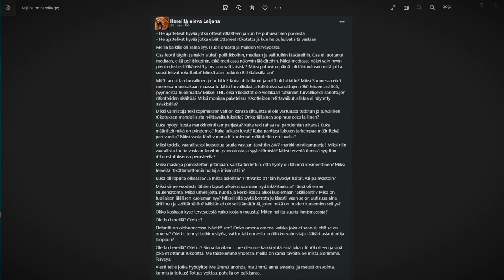Missä mennään nyt - Muutamia kysymyksiä joita kaikki voivat esittää itsellensä | Wespa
Bitcoin-lahjoitukset: 1Q3Jcvx8AukSHxafiMhCEtoeBJrhoHsxAC
EOS-lahjoitukset: gezdgojqhege
ETH-lahjoitukset: 0xbB5faCb3ca1614a7215c5F001ee8d1eA9b2b5F33

Olen myös Telegramissa @wespafin ,nimellä Vesa Äijälä sekä Mewessä samalla nimellä.